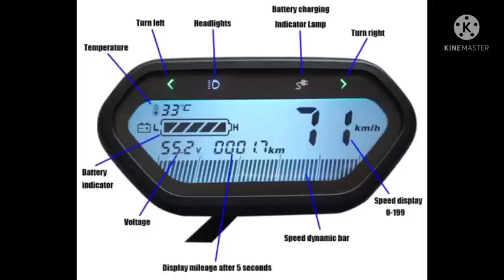Electric vehicle spares components review/controller/display/convertor/MCB/connectors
Hello friends

SAGAR EV STORE

FOR ANY REQUIREMENT PLEASE WHAT'S APP ME THROUGH THIS LINK

We sell spare components also like
# JUNCTION BOC
# MCB
#2/3/6/9 PIN MALE FEMALE CONNECTORS
DC DC CONVERTOR
MOTOR PHASE CABLE WITH HALL SENSOR WIRE
# E -BRAKE LEVER
# DIFFERENT TYPES OF THROTTLE
# HAILONG CASE
CHARGERS 12V -72V
# PEDAL ASSIST SENSOR
HEADLIGHT WITH HORN 48V/36V/24V
48V 36 HOLES 350W/500W/1.3KW BICYCLE MOTORS
HYBRID MOTOR CYCLE CONVERSION KIT
SCOOTY CONVERSION KIT
# BATTERY LEVEL INDICATOR
# TIMER AND CONTROL BOARD 100AMP
# WELDING PEN
# MICROWAVE OVEN TRANSFORMER
# 9v ac transformer
IR meter
SPOT WELDING MACHINE
ACTIVE BALANCER 1/2AMP
ROOFER 2500MAH 3C EV GRADE CELLS
KINERTIC POWER 3C 6000MAH CELLS
ANTI THEFT
cell holders for both 18650/32650 or 32700
# BMS FOR BOTH NMC AND LFP
SMART AND ACTIVE BALANCER BLUETOOTH WITH ENABLED BMS 60AMP/100AMP WITH DISPLAY